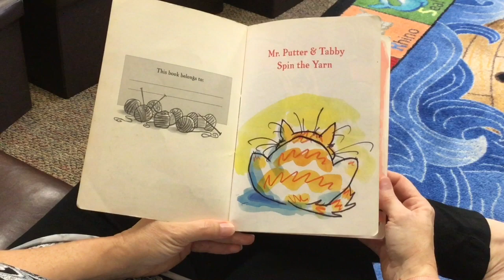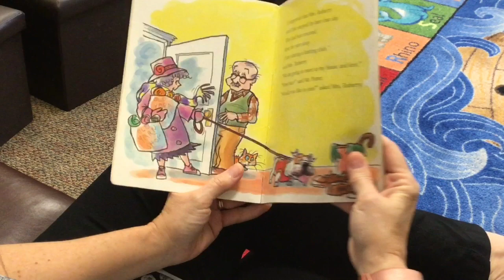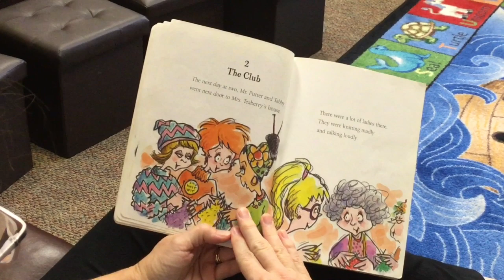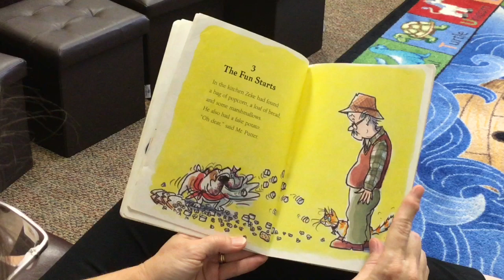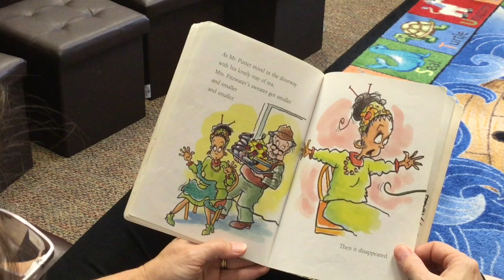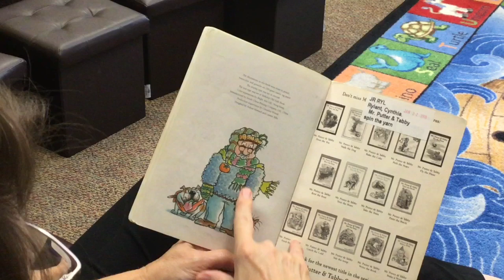Story Time August 6, 2021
Miss Ruth Anne shares a Mr. Putter and Tabby story